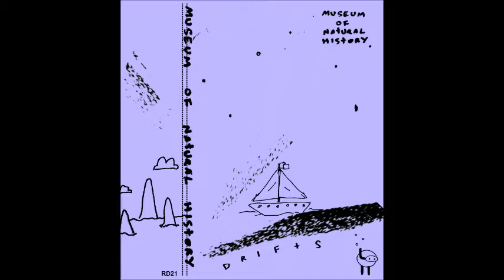DRIFTS TAPE / MUSEUM OF NATURAL HISTORY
new tape by museum of natural history. mono, lo-fidelity synth loops and arrangements.

0:00 - cross-village collaboration
2:04 - pt. igby council meeting
4:14 - day of departure
6:49 - corse mode
9:35 - gone visitin'
11:54 - a world full of unbelievable things
14:50 - at midnite